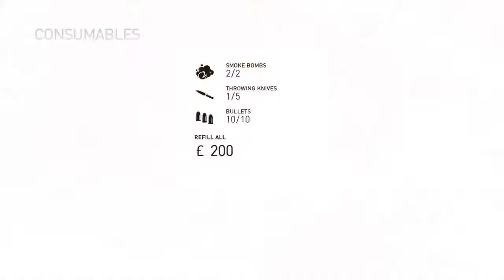Assassin's Creed® Syndicate ep 2